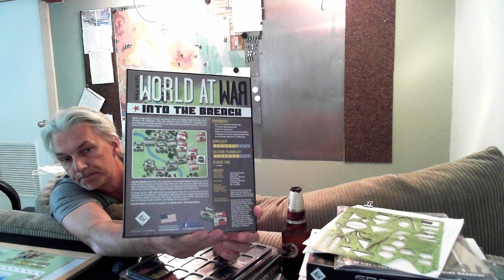Into the Breach, WaW Expansion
A quick shrink rip, look at box art and components.